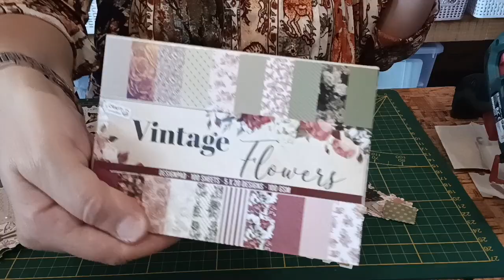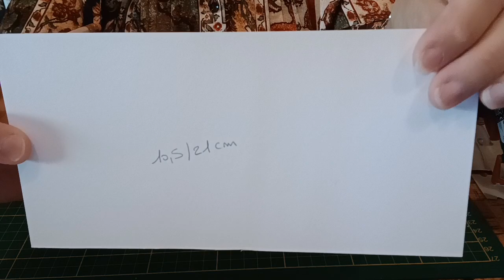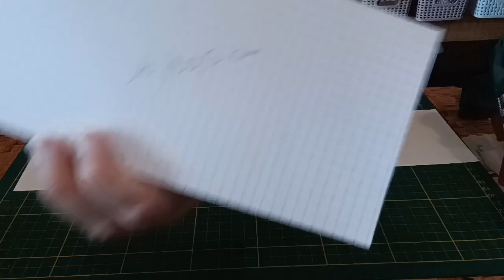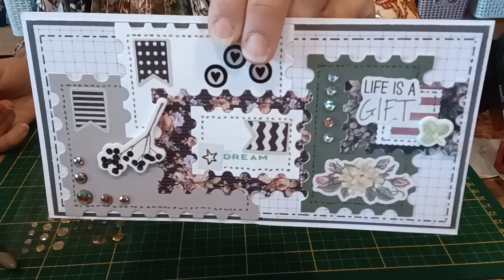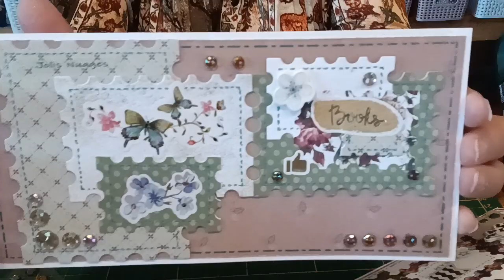Double Tuto cartes/Dies Action (On utilise nos créations pour nos réalisations😉).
On se retrouve pour un double tuto de cartes, matériel 100% action.

Bon visionnage.